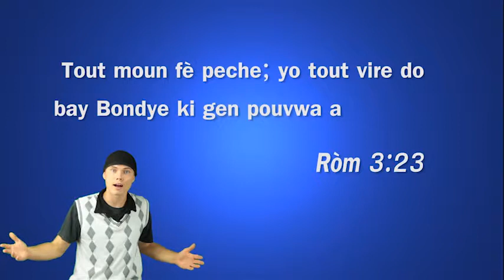Mask L'Espri - Tet Kabrit, Epizod 7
Yon masque kache nou pou moun paka blese nou, men yon masque l'espri kache nou pou moun paka blese l'espri nou. Kristian bay kek egzanp.